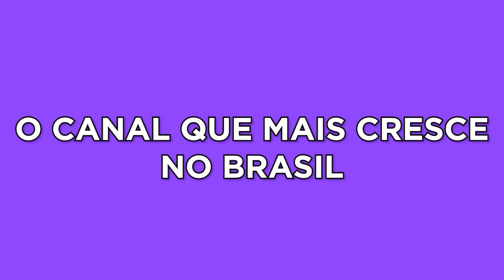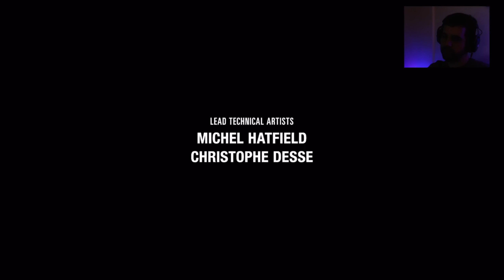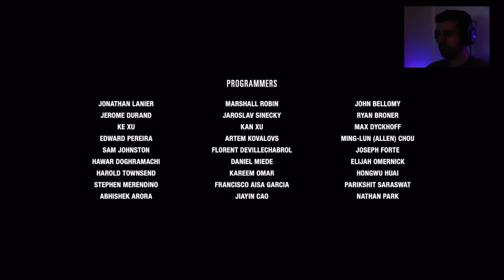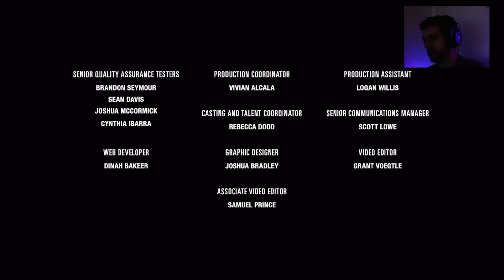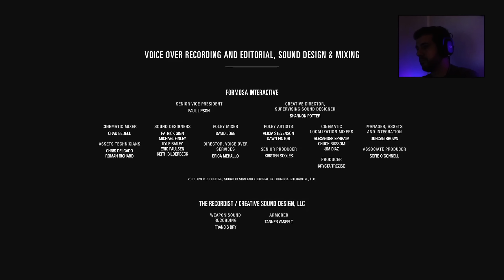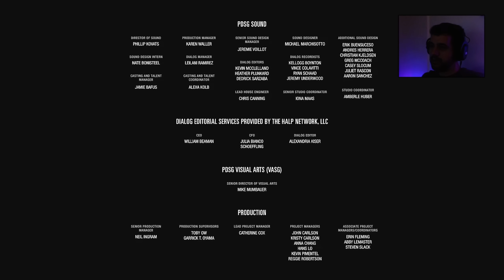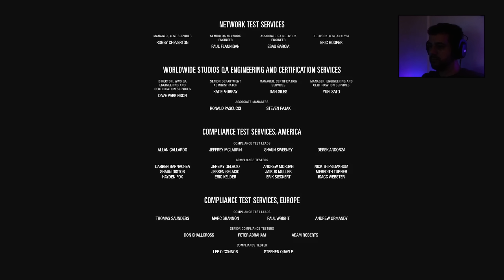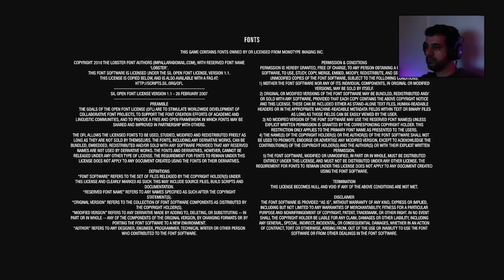The Last of Us 2 - Final + Resenha Deprê pós um dos melhores Jogos que joguei.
-- Livros Recomendados
Gabriel Torres